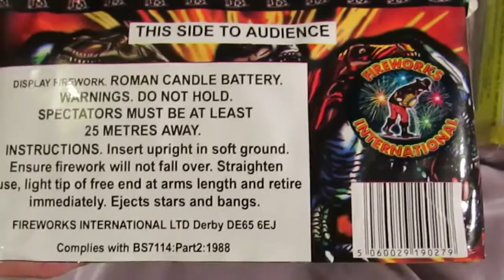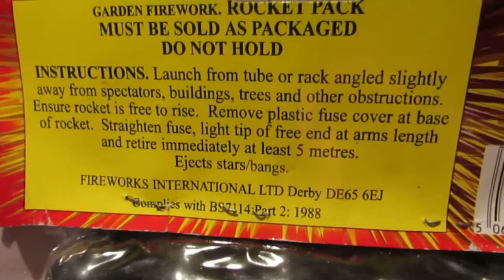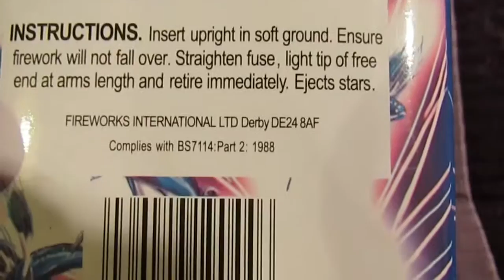fireworks international t rex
cost £20 ,great cake .also link to silver flying fish cake and stingers rocket.